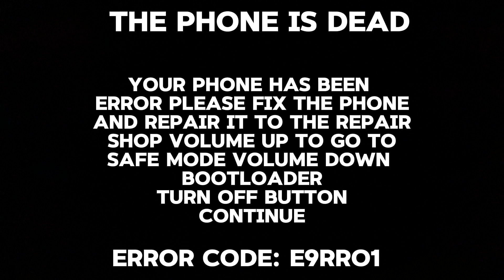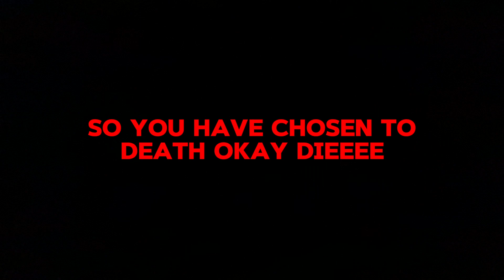Samsung galaxy S Killscreen (Fake read desc)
Actually this is made by capcut I Always Remove the Outro
Because I don't know But This is made by me